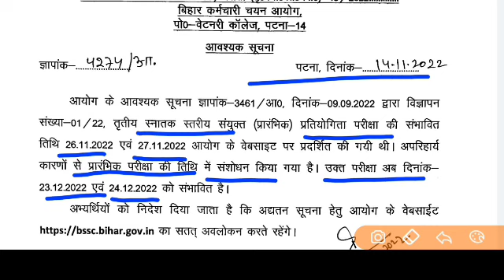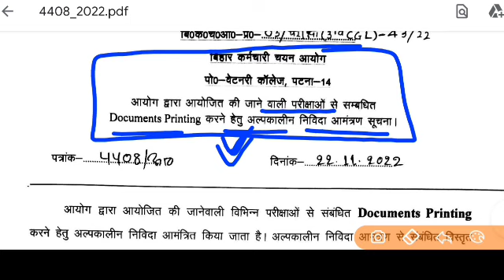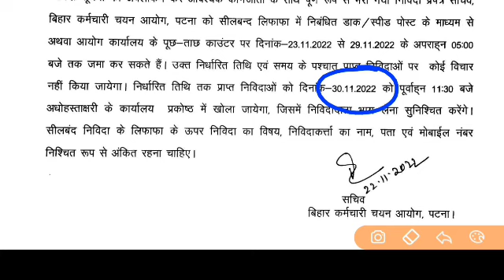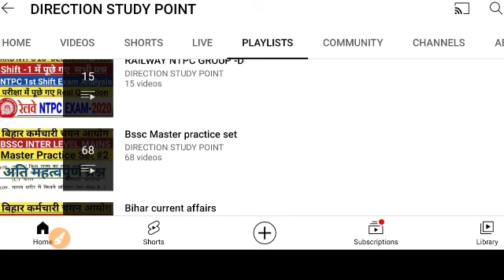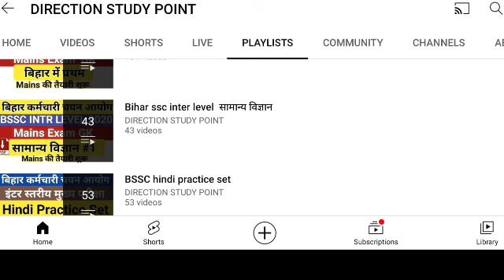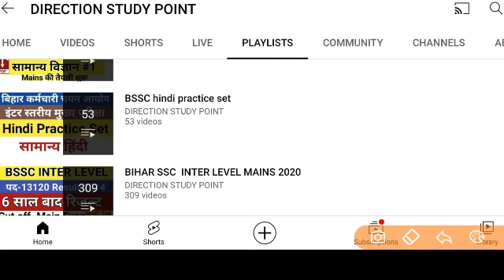bssc cgl 3 exam date? | documents printing tender | bssc latest news | bssc official notice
documents printing tender
 bssc latest news
 bssc official notice